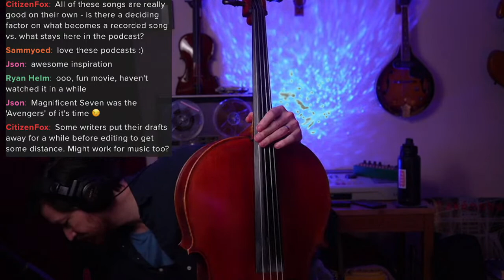Mellow Cello Podcast Session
Making up songs for the Mellow Cello podcast, a mostly improvised hour of original cello loops and layers. apple podcasts, and google podcasts.